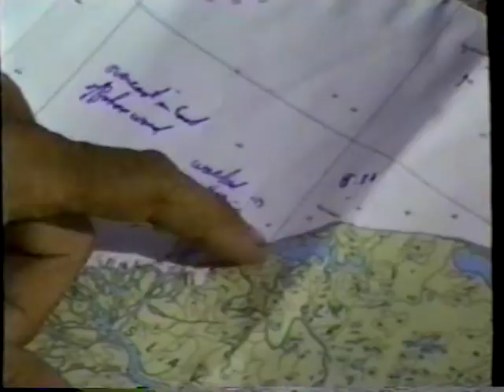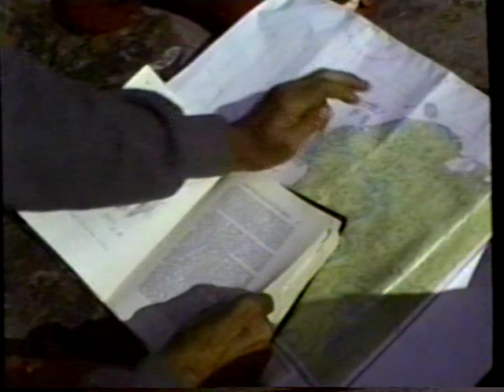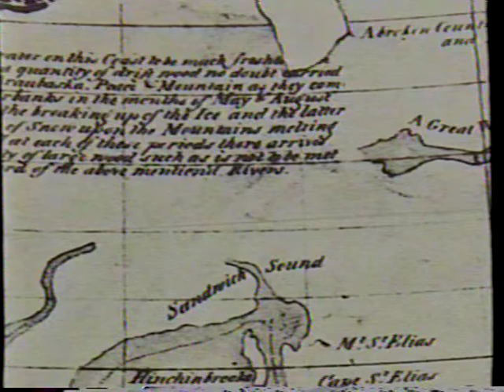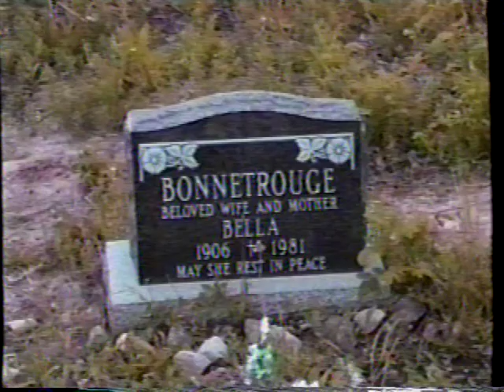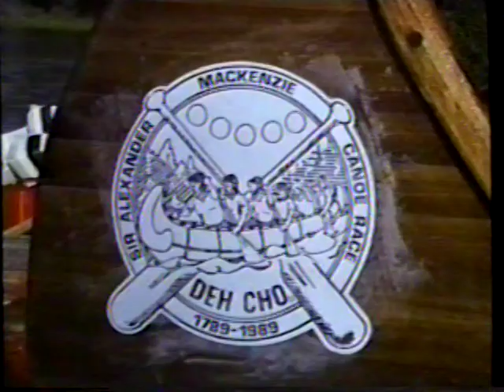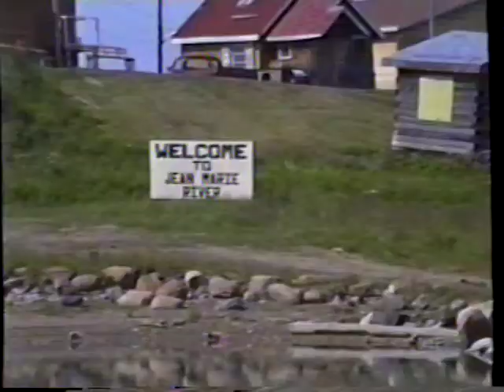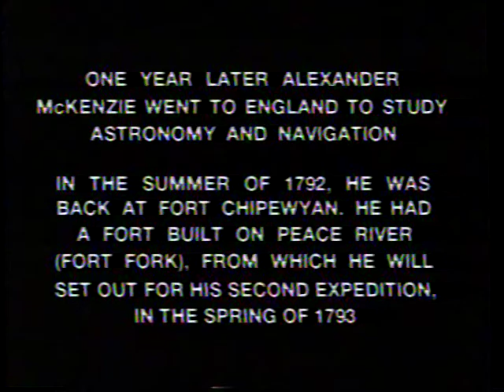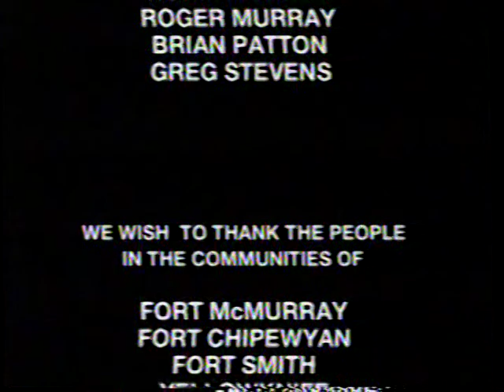MacKenzie Expedition (1990)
A group of people reliving the first exploration of Sir. Alexander MacKenzie: 3200 kilometers by canoe up to the Artic.